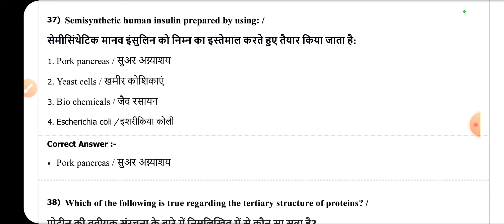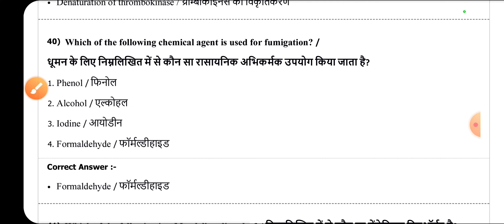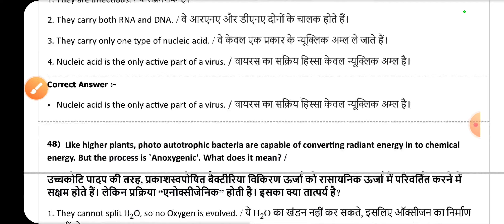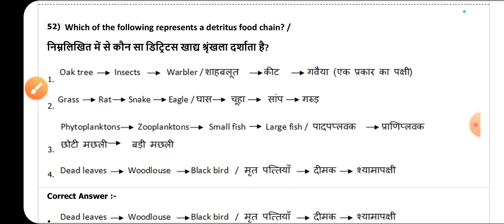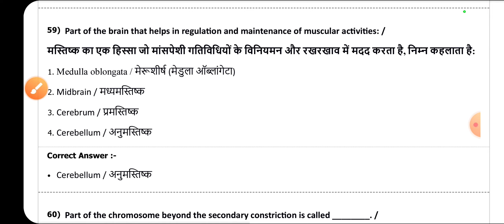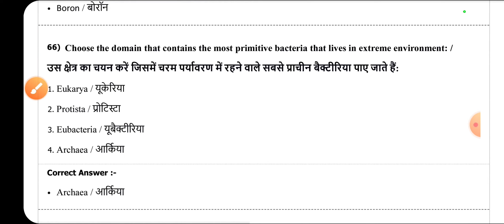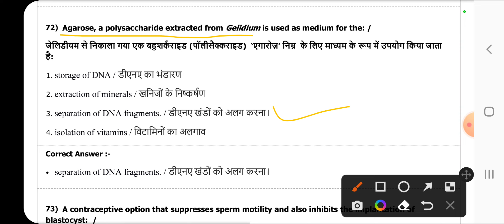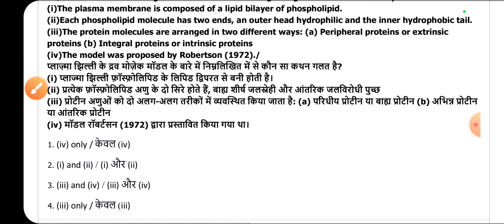MP TET Grade 1 Biology 2018 Previous Year Solved Question Paper Part 2